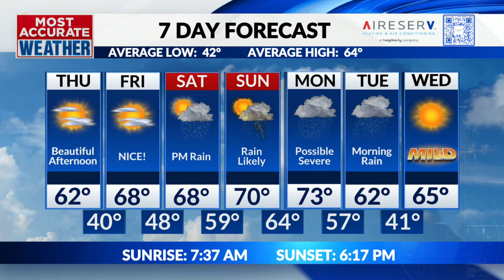Halloween Forecast for the Ozarks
Grab a jacket! It will be cool and warm!